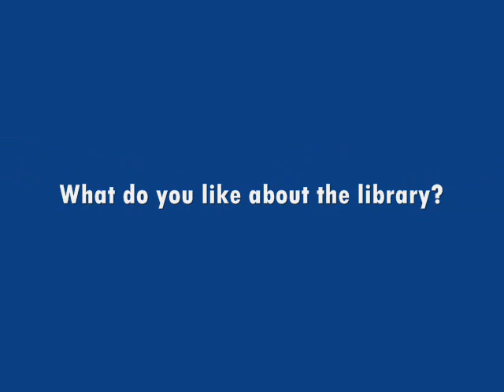Why do you like the Portland Public Teen Library?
We asked the teens at our first after hours event...why do you like the Portland Public Teen Library?